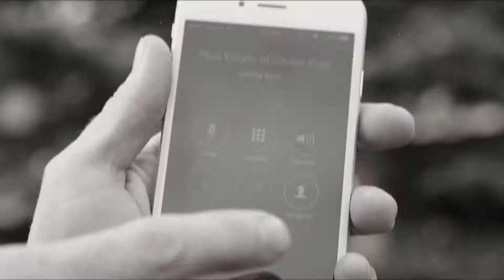REWP SILENT FILM 2014 FINAL CUT